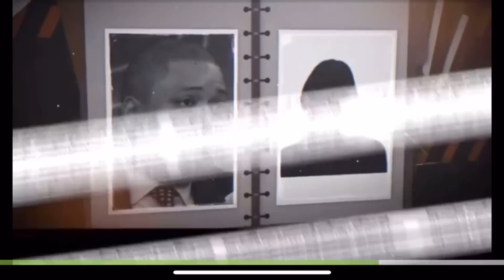Trump Just Posted THIS Bizarre Video on Truth Social!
Donald Trump has been posting bizarre content on Truth Social on a daily basis - Luke breaks down a couple of his recent posts.